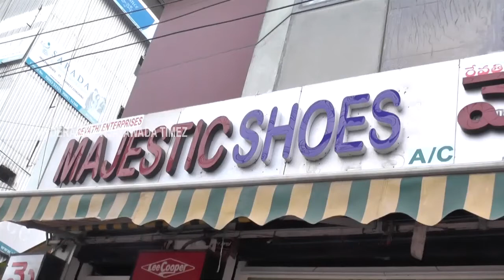MAJESTIC SHOES,BANDARROAD,VIJAYAWADA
MAJESTIS